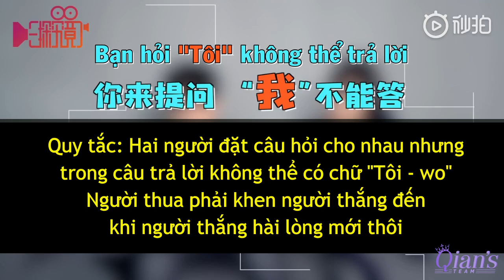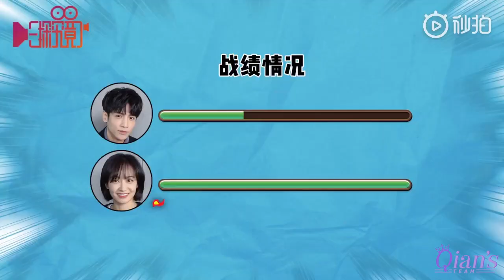[Vietsub] Phim trường Kế Hoạch Nguồn Tim l Chơi trò chơi cùng Tống Thiến & La Vân Hi